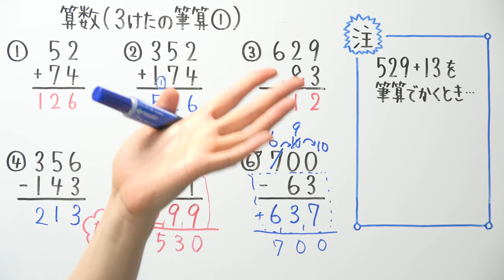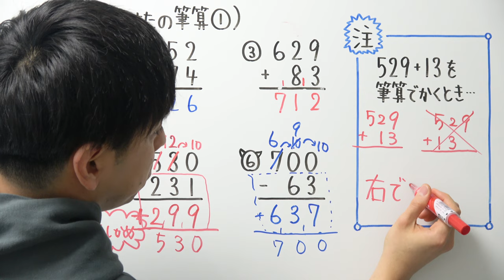【小3算数-7】３けたの筆算①